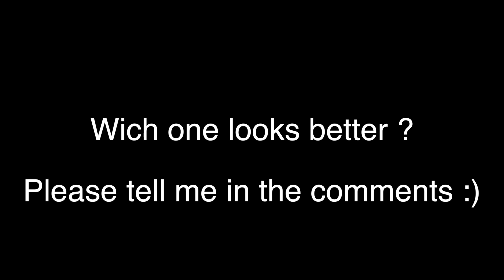2014 Porsche 911 Turbo Cope or Convertible - Wich looks better ???